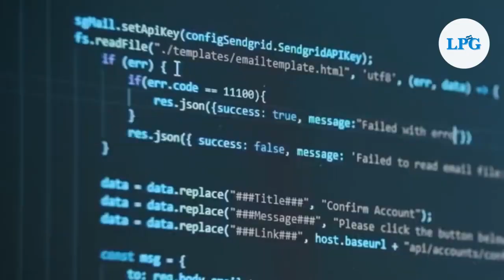Fiscalía cita a periodistas afectados por software Pegasus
La Fiscalía General de la República citó a dos periodistas de la revista Gato Encerrado en relación a la investigación que se está realizando por los casos de espionaje a periodistas salvadoreños a través del software Pegasus.

¡Visítenos!